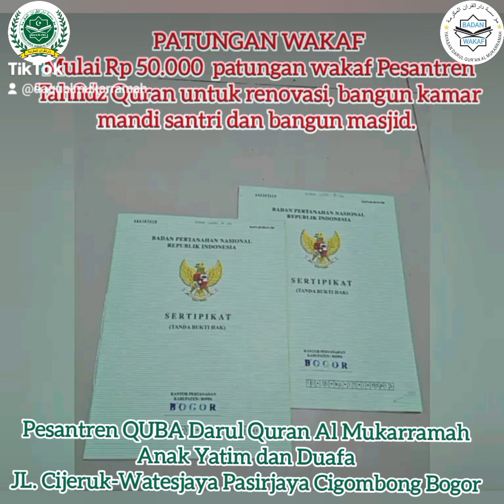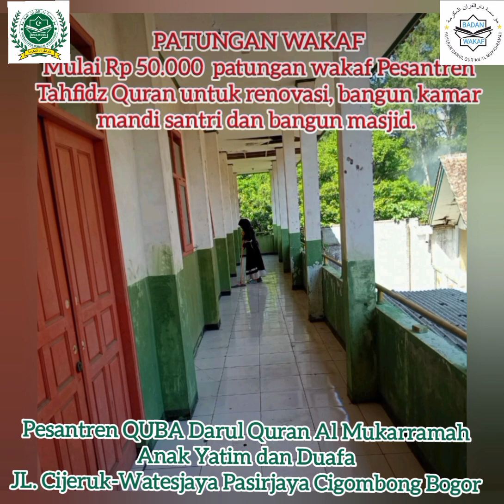Mars Darul Quran Al Mukarramah oleh Ananda Kinan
KEUTAMAAN SEDEKAH JARIYAH

Amal jariyah adalah amalan yang terus mengalir pahalanya, walaupun orang yang melakukan tersebut meninggal dunia. Amalan tersebut terus menghasilkan pahala yang terus mengalir kepadanya.

Rasulullah bersabda,
إِذَا مَاتَ الْإِنْسَانُ انْقَطَعَ عَنْهُ عَمَلُهُ إِلا مِنْ ثَلاثَةٍ : إِلا مِنْ صَدَقَةٍ جَارِيَةٍ ، أَوْ عِلْمٍ يُنْتَفَعُ بِهِ ، أَوْ وَلَدٍ صَالِحٍ يَدْعُو لَهُ
“Jika manusia mati, maka terputuslah amalnya kecuali tiga perkara: (1) sedekah jariyah, (2) ilmu yang diambil manfaatnya, (3) anak shalih yang selalu mendoakan orang tuanya.” (HR. Muslim, no. 1631)

Dikisahkan sahabat Rasulullah ﷺ Saad bertanya. Ya Rasulallah ibuku telah meninggal, sedekah apakah yang afdol untuknya? Rasulullah ﷺ menjawab _"alirkan air, sedekah air"_ lantas Saad langsung menggali sumur dan diniatkan "sumur ini untuk ibuku". - HR. abu Daud No. 1681-

Pesantren QUBA Darul Quran Al Mukarramah Bogor sedang renovasi, bangun kamar mandi dan masjid sedang kesulitan air karena keterbatasan sumber air akibat musim kemarau panjang. Bermaksud membuat sumur baru yang lebih dalam membutuhkan bantuan para dermawan.

Silahkan zakat, sedekah atau Wakaf tunai atau CSR perusahaan dapat transfer ke:
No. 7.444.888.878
An. Yayasan Darul Quran Al Mukarramah

Kantor Pusat
Yayasan Darul Quran Al Mukarramah
JL. H. Dehir (JL.Elang) No. 32B RT 007 RW 002 Jatiluhur Jatiasih Kota Bekasi Jawa Barat

Pesantren QUBA Darul Quran Al Mukarramah
JL. Cijeruk-Watesjaya Pasirjaya Cigombong Bogor Jawa Barat